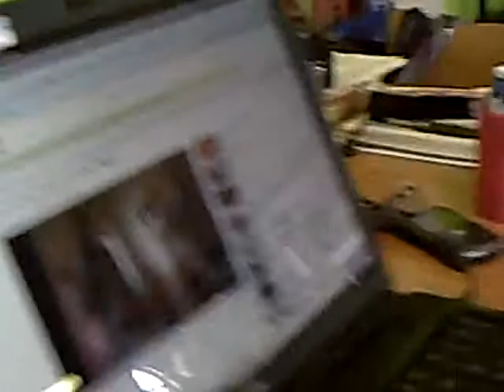Zoey the Dog Watching Herself on YouTube...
This is what we captured right after we uploaded her first video to YouTube. She is totally freeking out trying to figure out where the "bugga" is and who the dog is on the computer screen.